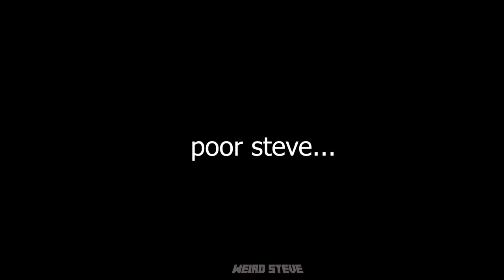Minecraft Crushing Steve Animation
poor steveee